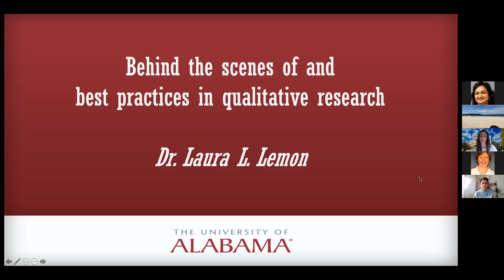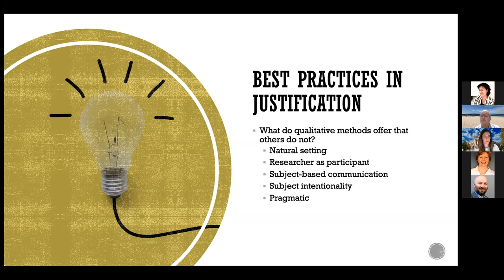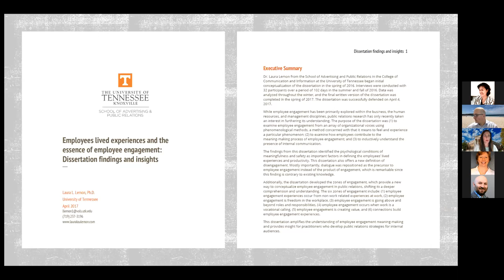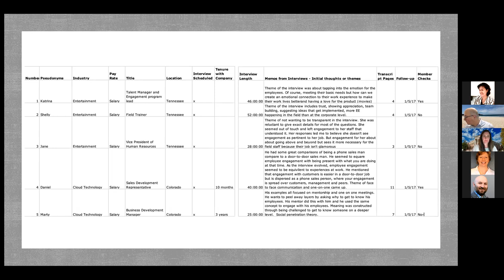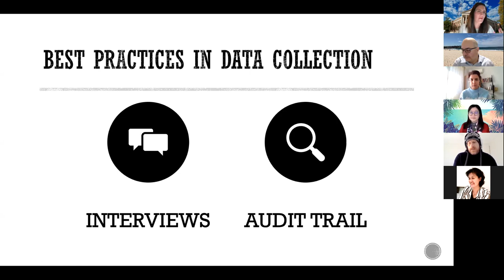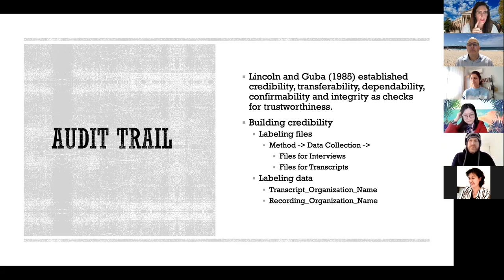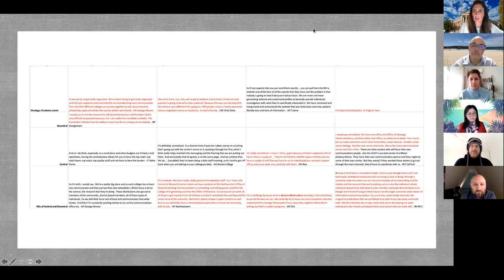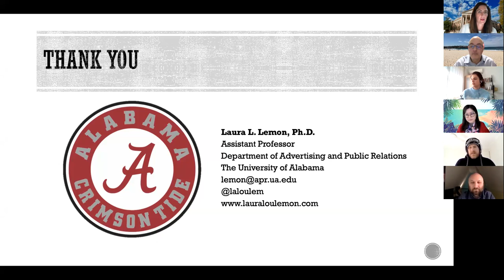Laura Lemon, Mindful qualitative researchers: Exploring qualitative methods...mindfulness, 30.7.21.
Lemon is an expert on qualitative research and mindfulness and will be focusing on practical qualitative communication skills.

Title: Mindful qualitative researchers: Exploring qualitative methods and the use of mindfulness techniques

Abstract
In this lecture, I will overview the tenants of qualitative research and discuss the most common data collection approaches. Mindfulness meditation techniques will be introduced as a way of honing self-reflexivity, developing awareness, and bracketing pre-existing knowledge. In addition, I will provide suggestions to overcome issues that may develop in the field.

Biography
Assistant Professor, department of Advertising and Public Relations, and co-director of the Office for Excellence in Science and Risk Communication Management, the University of Alabama, USA.

Readings

Chesebro, J. W. & Borisoff, D. J. (2007). What makes qualitative research qualitative? Qualitative Research Reports in Communication, 8(1), 3-14.

Jackson, R. L., Drummond, D. K., & Camara, S. (2007). What is qualitative research? Qualitative Research Reports in Communication, 8(1), 21-28.

Lemon, L. L. (2019). The employee experience: How employees make meaning of employee engagement. Journal of Public Relations Research, 31(5-6), 176-199.

Lemon, L. (2017). Applying a mindfulness practice to qualitative data collection. The Qualitative Report, 22(12), 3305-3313.